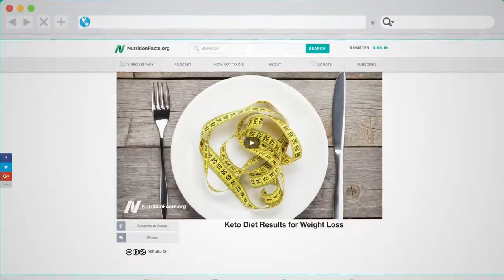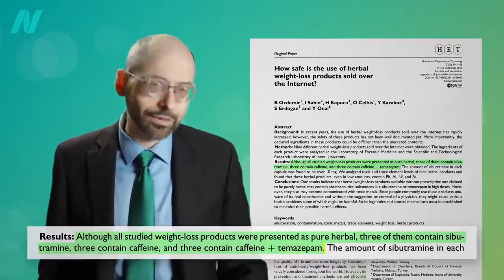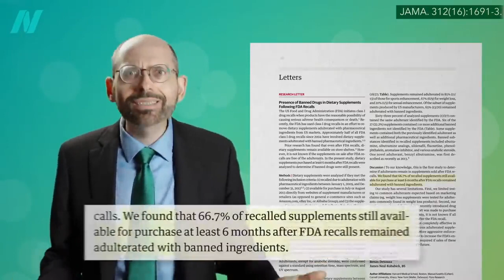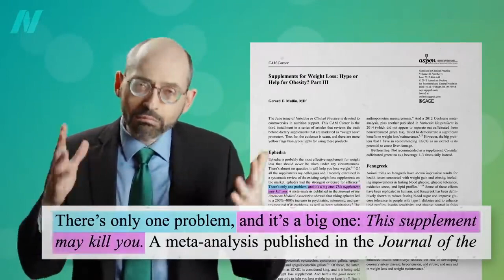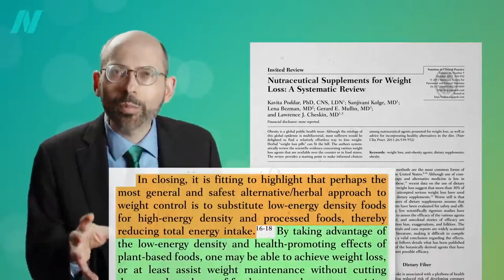Weight Loss Supplements -Fat Loss - Best Supplements -Fast Weight Loss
iscover the secrets to a healthy lifestyle and easy tips that will help you follow a healthier diet as well as a more active daily life
Healthy Habits to CHANGE YOUR LIFE in 2020. Remember you always have the power to change the direction of your life.

🔹 BEST SUPPLEMENTS FOR WEIGHT LOSS:
🔹 Oishi Matcha 1 lb - Organic Premium Gourmet Tea
🔹 Organic Apple Cider Vinegar 32 Oz
🔹 Nature's Way Ginger Root, 550 Milligrams
🔹 New! Probiotics for Women
🔹 Spring Valley - Cinnamon 500mg Plus
🔹 All Plant Based Pea Protein Powder
🔹 OPTIMUM L-Glutamine Muscle Recovery Powder
🔹 Omega-3 Wild Alaskan Fish Oil
🔹 Bio-Tech - D3-50 50,000 IU, 100 Capsules
🔹 Kirkland Signature Expect More Quick Dissolve B-12

 🔹HEALTH & FITNESS PRODUCTS 2020 :
Health Ring Tracker, Oxygen Levels Heart Rate Monitor
🔹 Sunny Health & Fitness SF-B0418 Magnetic Mini Exercise Bike
🔹 Fitbit Versa 2 Health & Fitness Smartwatch with Heart Rate
🔹 Sunny Health & Fitness Twist Stepper
🔹 Sunny Health & Fitness Pro Indoor Cycling Bike
🔹 LifePro Hovert 3D Vibration Plate Machine
🔹 Handheld Massage Gun Deep Tissue Muscle Pain Relief

🔹 BEST HEALTHY LIFESTYLE BOOKS :
• Bestseller Nr 1 - How Not to Die
How Not to Die: Discover the Foods Scientifically Proven to Prevent and Reverse Disease (Audio CD)
• Keto Your Way: A Customizable Approach to a Low-Carb Lifestyle
• Made Whole: More Than 145 Anti-lnflammatory Keto-Paleo Recipes
• A Thirty-Day Guide to Creating Your Ideal Life
• Paleo Principles: The Science Behind the Paleo Template
• 50 After 50: Reframing the Next Chapter of Your Life
• Authentic Health: The Definitive Guide to Losing Weight, Feeling Better
• Eat to Beat Disease: The New Science of How Your Body Can Heal Itself

We will remove the clip, video or come to an agreement.